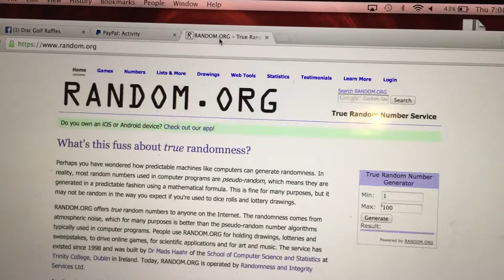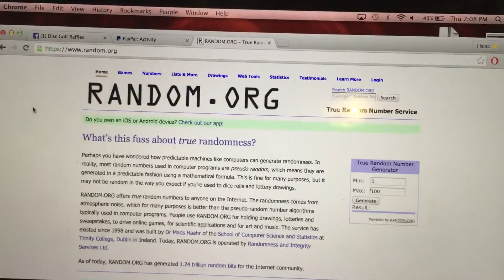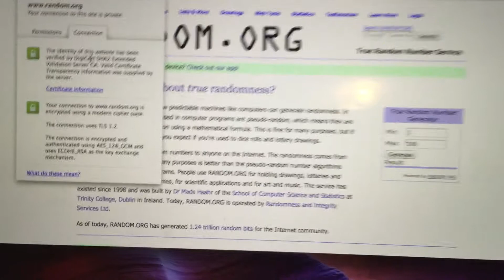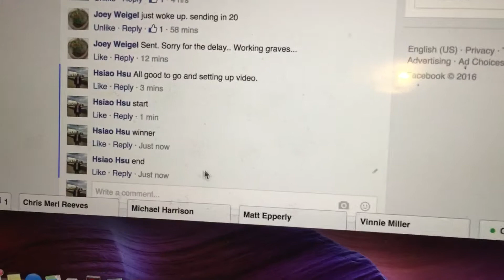Star Roc3 Xmas Open #310